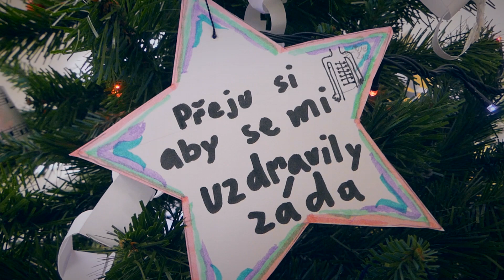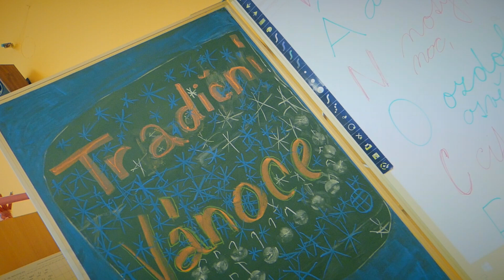Sboreček ZŠ Píšť - Vánoční (Kryštof & Karel Gott)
Přesto, že se ve složité době ve Sborečku sešlo jen osm dětí, nazkoušely pod vedením paní Evy Ilkové pro své rodiny písničku Vánoční od skupiny Kryštof a Karla Gotta.

Kamera a střih: Martin Ilek
Připravila: Eva Ilková
Production: UnasdomaStudio 2021